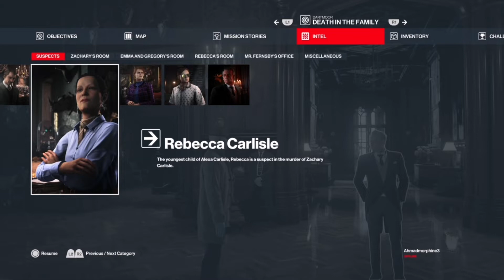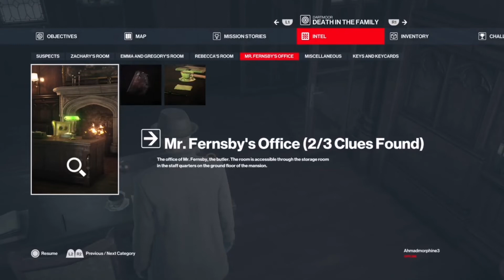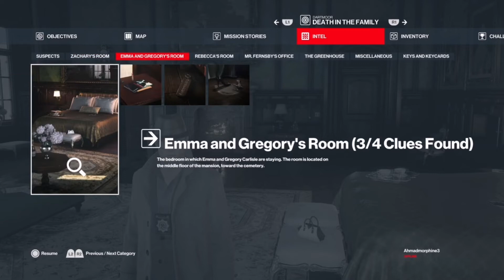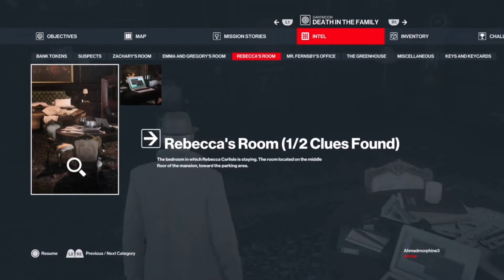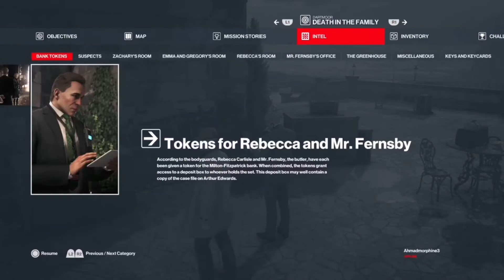HITMAN 3 - MISSION/DARTMOOR - DEATH IN THE FAMILY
Platform | Exploited PS4 Slim 9.00 Firmware

About HITMAN 3

Agent 47 returns as a ruthless professional in HITMAN 3 for the most important contracts of his entire career. Embark on an intimate journey of darkness and hope in the dramatic conclusion to the World of Assassination trilogy. Death awaits.